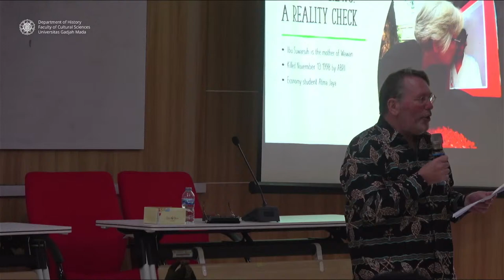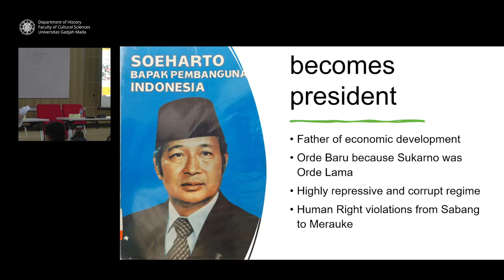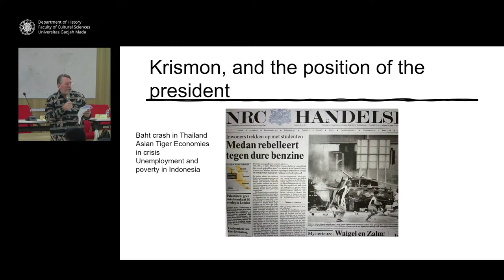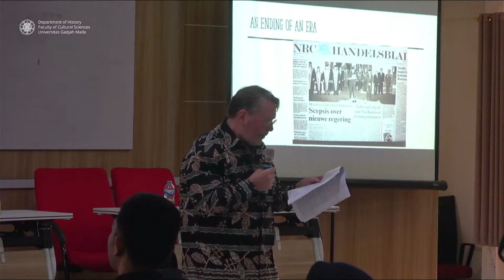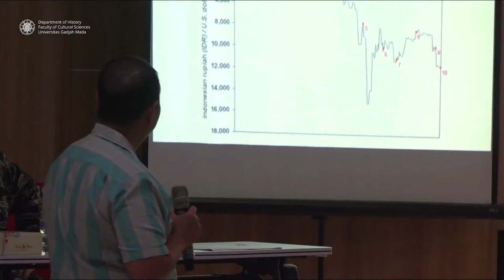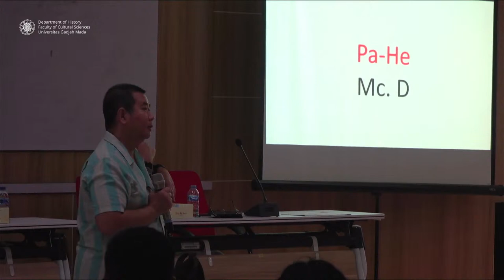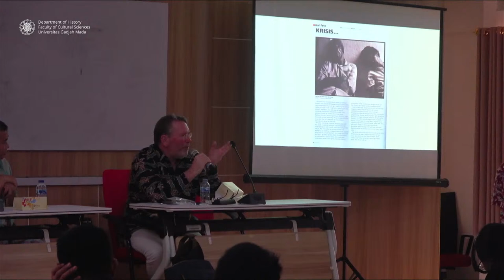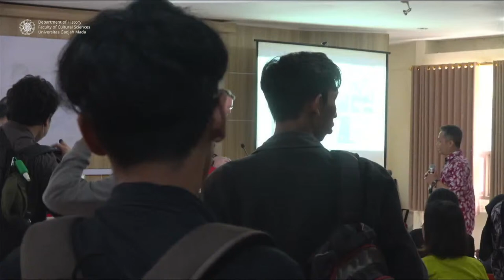Year of the Tiger: How I Witnessed the Fall of Suharto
Lecturer:
Frank G. Vermeulen (Senior Journalist & Independent Researcher, the Netherlands)
Ahmad 'Deni' Salman (Professional Photographer)